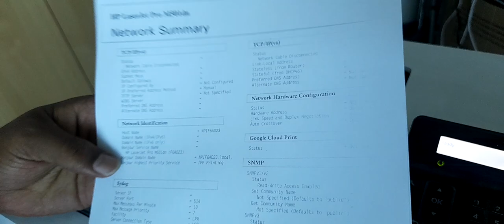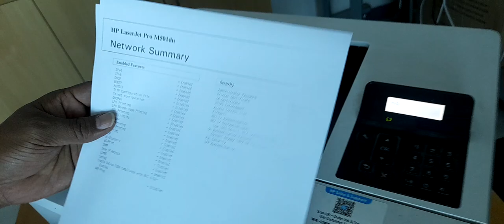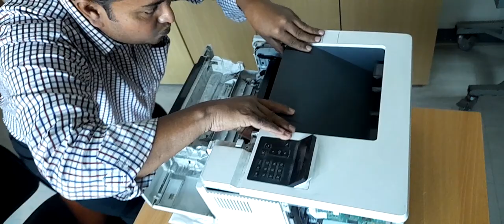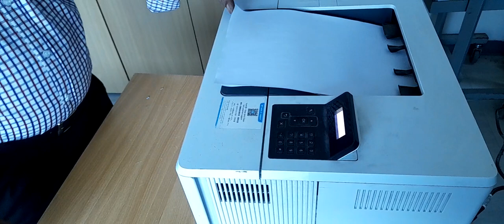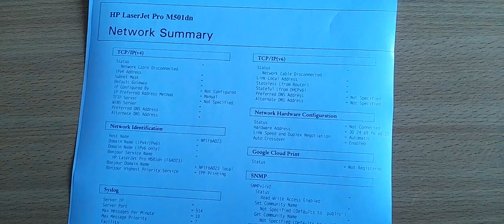How to service HP LaserJet Pro M501 Scanner Unit / Scanner Assemble And Disassemble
Emmc Card repairs
Emmc Card

Caution: Improperly installing or replacing parts could damage device or void your warranty. Before replacing any parts know good side and bad side.

About Repair: Din Mohammad. I work with computer Hardware, Network, Hardware Repair, Printer, Desktop Computer, Laptop Computer and user support. I also provide training on Desktop Computer, Laptop Computer, Printer Service & Networking, Hp Black LaserJet Printer, Hp Inkjet Printer, Hp color LaserJet Printer, Canon Black LaserJet Printer, Canon Inkjet Printer, Epson Inkjet Printer, Brother Black LaserJet, Rongta pos printer, Epson pos printer, Label Printer S4m, Printer Repair & Service, Laptop Repair & Servicing, Professional Networking. Hp color Laserjet, Hp Black Laserjet, Epson Inkjet, Canon Inkjet, Brother Black lasejet, Hp Inkjet, Samsung printer, Desktop, laptop, Networking, User Support, fuser unit installation, Fuser & Maintenance kit Replacement, Replace the Fuser, HP fuser Assembly, maintenance Kit assembly, HP M501 M506 M507 M527 M528 Fuser & Maintenance kit Replacement, HP M501 M506 M507 M527 M528 Fuser Replacement, Hp M501 Element Cover Change, Printer Repair. Computer Repair & Servicing, Printer Repair & Service, Laptop Repair & Servicing, Professional Networking. Hp color Laserjet, Hp Black Laserjet, Epson Inkjet, Canon Inkjet, Brother Black lasejet, Hp Inkjet, Samsung printer, Desktop, laptop, Networking, User Support, fuser unit installation,Fuser & Maintenance kit Replacement,Replace the Fuser,HP fuser Assembly,maintenance Kit assembly,HP M501 M506 M507 M527 M528 Fuser & Maintenance kit Replacement,HP M501 M506 M507 M527 M528 Fuser Replacement,Hp M501 Element Cover Change,Printer Repair & Service,Hp Black Laserjet,Epson Inkjet,Canon Inkjet,Hp Inkjet,Hp Black LaserJet Printer,Hp Inkjet Printer,Hp color LaserJet Printer,Canon Inkjet Printer,Epson Inkjet Printer, Computer Repair & Servicing, Printer Repair & Service, Laptop Repair & Servicing, Professional Networking. Hp color Laserjet, Hp Black Laserjet, Epson Inkjet, Canon Inkjet, Brother Black lasejet, Hp Inkjet, Samsung printer, Desktop, laptop, Networking, User Support, Network, Repair, Printer, Desktop, Laptop, and user support. Computer Training, Desktop, Laptop, Printer Servicing & Networking, Hp Black LaserJet Printer, Hp Inkjet Printer, Hp color LaserJet Printer, Canon Black LaserJet Printer, Canon Inkjet Printer, Epson Inkjet Printer, Brother Black LaserJet, Rongta pos printer, Epson pos printer, Label Printer S4m.

By following my videos & instructions we can build a strong community of Repair Persons That Makes Better life For Everyone Everywhere in Every Organization and Every Community around the world.

This video was produced by Din Mohammad.